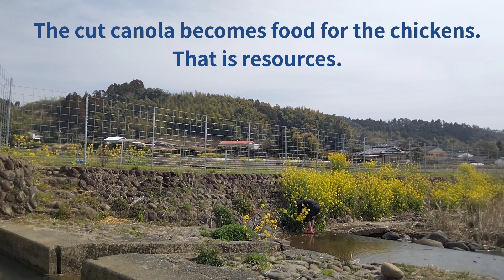Harvesting fodder for chickens with my dog.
How important our resources are.

We harvested canola from the levees to keep the populated rivers.
It was used as a resource.
It became food for my chickens, and I was able to get eggs.

My dogs also protect the chickens, so they are well qualified to eat the eggs.

thx! Kobat!